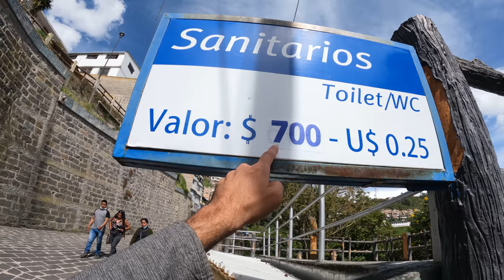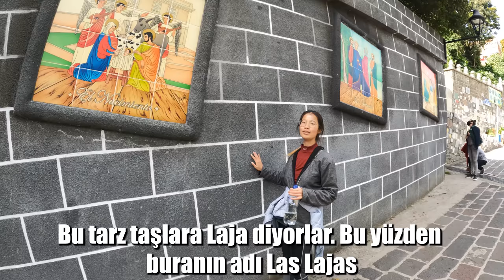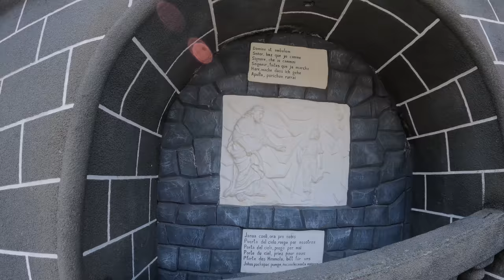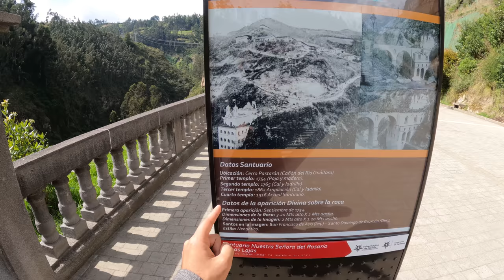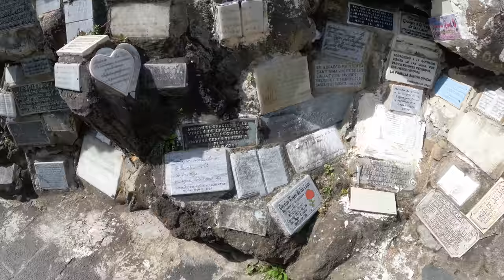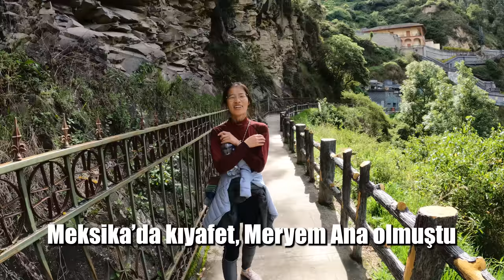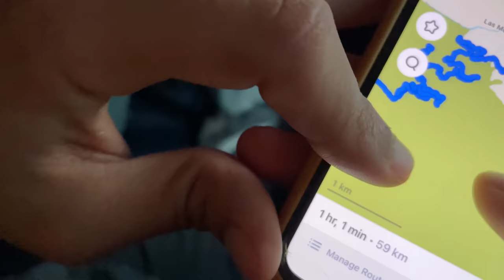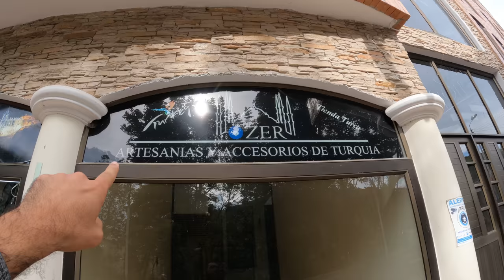Kolombiya - Ekvador Sınırı (MÜLTECİLER) 🇨🇴 ~437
Kolombiya - Ekvador Sınırını ziyaret ettik. Sınırdaki Mülteci sayısı bizi gerçekten çok şaşırttı. Çoğunluğu Venezuelalı ve Arjantinli olan mülteciler ekonomik sıkıntılardan dolayı ülkelerini terketmiş, kendilerine yeni bir sayfa açmak için uğraşıyorlardı. İyi seyirler.

0:00 Giriş (Pasto Şehri)
0:22 Ipiales'e gidiyoruz (Kolombiya - Ekvador sınırı)
2:00 Sınırdaki otobüs terminali
5:02 Sınırdaki ilginç kilise
11:48 Las Lajas Katedrali
14:15 Las Lajas'ın hikayesi
15:46 Mısır yiyoruz
16:36 Katedral köprüsü altında otobüs yolculuğumuz
18:28 Katedralin içi
18:57 Türk dükkanının önündeki çocuklar
19:51 Lama ve Pasto'ya dönüş otobüsü
20:57 Pasto gezisi
26:44 Çıkış

Merhaba ben Oğuzhan Tıraş. 61. ülkem olan Kolombiya'dayım. Dünya üzerinde bulunan 197 ülkeyi bu kanalda içerikler üreterek gezeceğim. Seyahatim esnasında çektiğim günlük videolarımda farklı kültürleri ve ilginç hayatları sizlerle paylaşıyorum. Amacım sizlere seyahat ve dünyamızın güzellikleri konusunda ilham olmak.